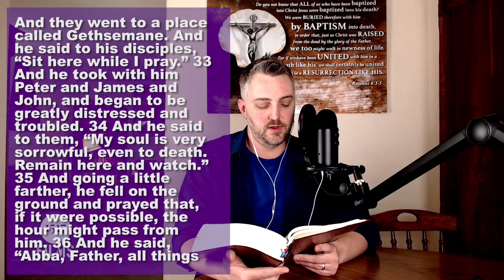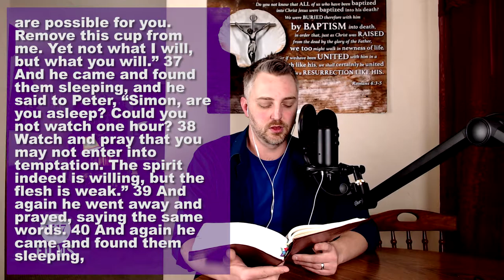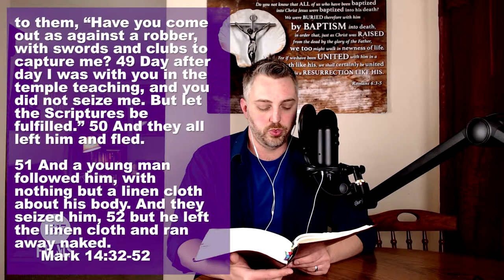Lenten Devotion: Faith of our Fathers 24: Monday Lent 5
On this Monday in the fifth, and last, week of Lent we continue through the Gospel of Mark, midway through chapter fourteen. We also have another quote from Martin Luther... as well as continuing our Catechesis, this time with an introduction to The Keys..